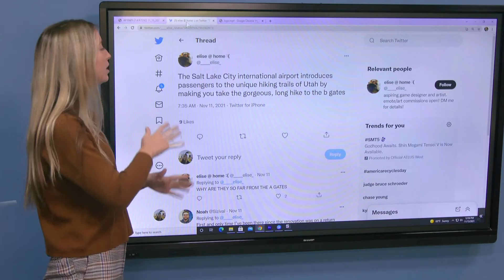The Long "Trek" in the Salt Lake City Aiport